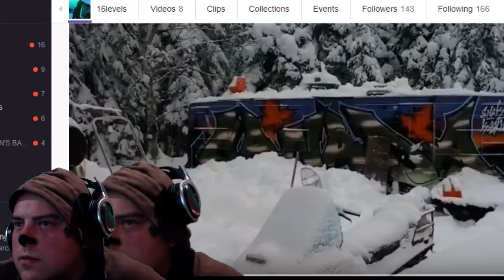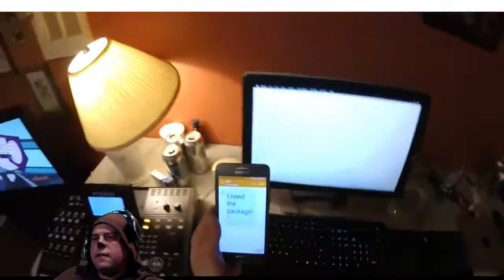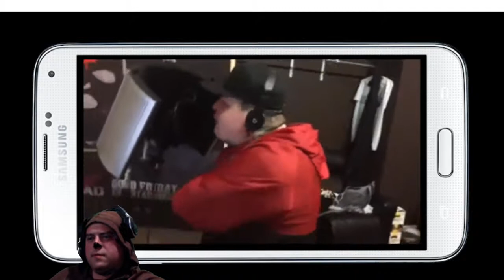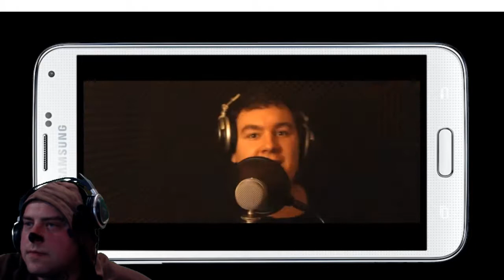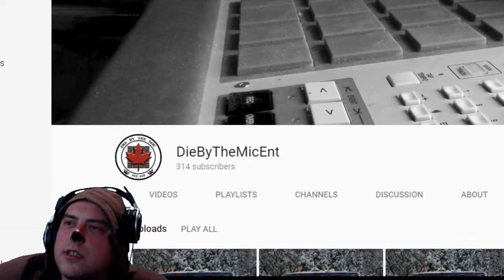16 Levels Stream 51